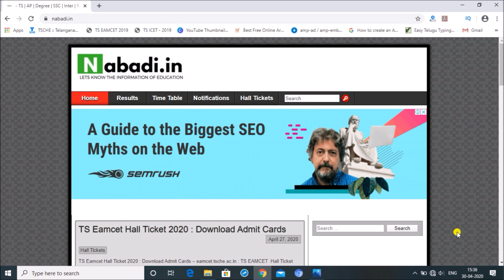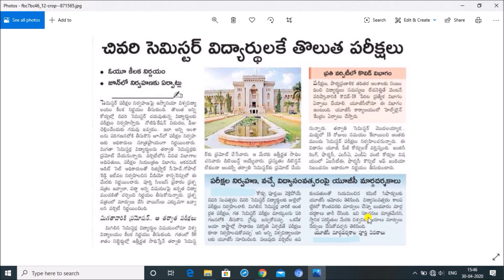Degree Exams Date 2020 | OU Degree Exam Date 2020 | Degree Exams Latest News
Degree 1st year & 2nd year Students All Pramote to Next Semester and Degree Final Year Exams Will Conduct July